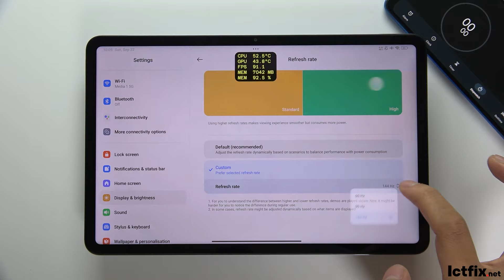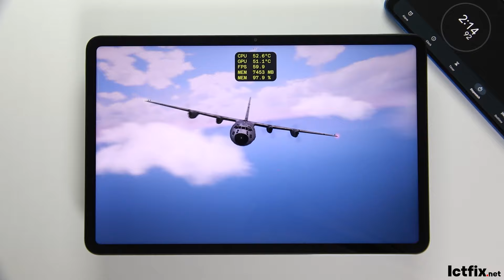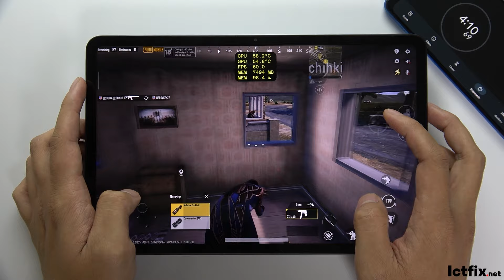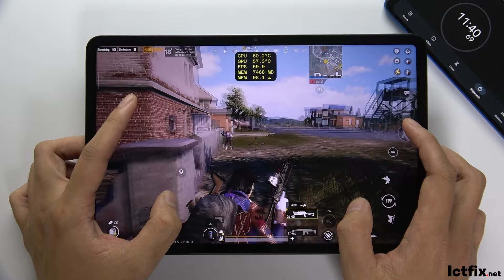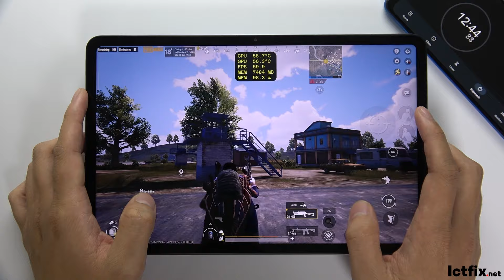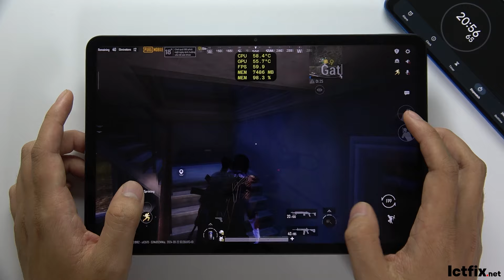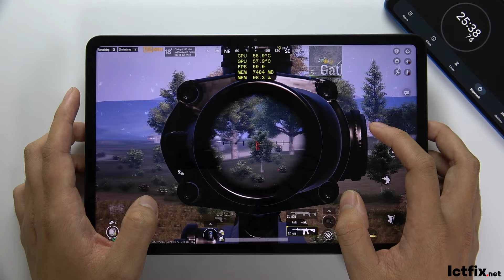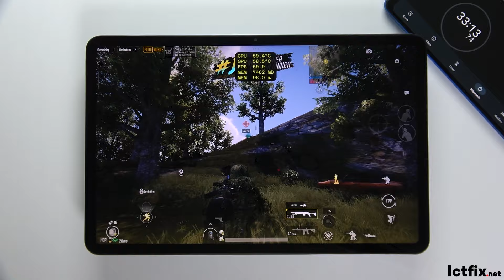Xiaomi Pad 6 PUBG Mobile Gaming test | Snapdragon 870, 144Hz Display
Xiaomi Pad 6 Spec
Display: 11.0-inch IPS LCD, 144Hz, 1800 x 2880 pixels (~309 ppi)
Platform: Android 13, Snapdragon 870 5G, Octa-core CPU
Memory: 128GB/256GB (6/8GB RAM), no card slot
Main Camera: 13 MP, 4K video recording
Battery: 8840 mAh, 33W wired charging
Price: Approximately 400 EUR